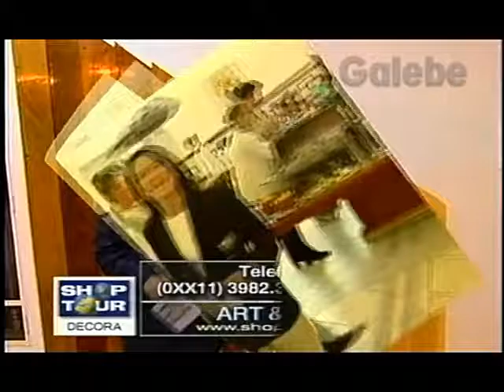PAMPEANA GRILL CLÁUDIA TENÓRIO GALEBE 27 08 1999